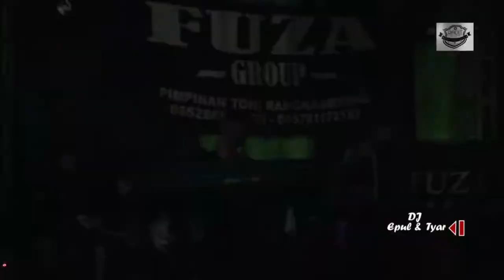FUZAGROUP - MAMAH MUDA, Mila Feat Mis Desi